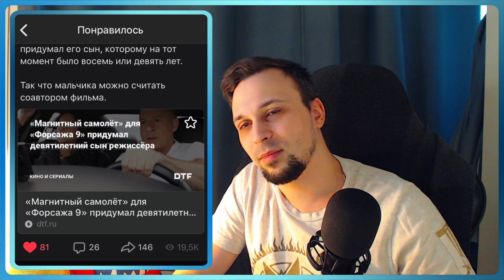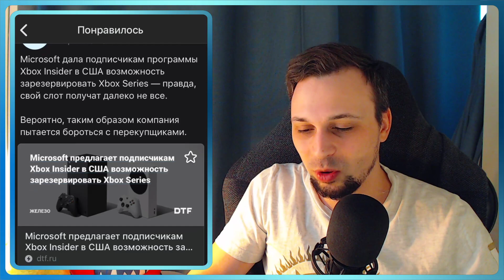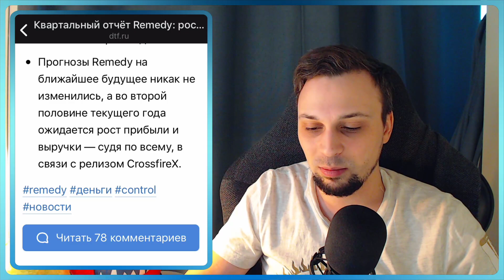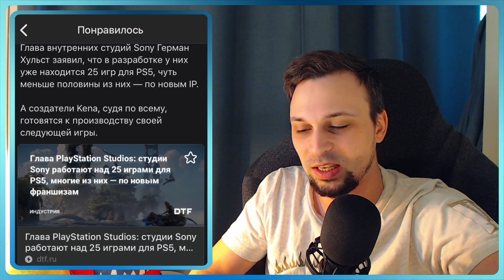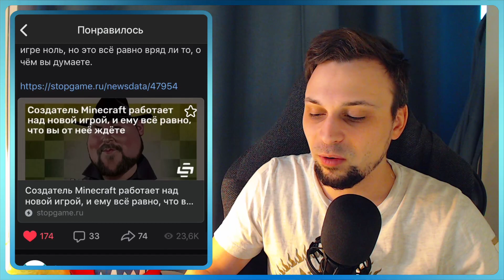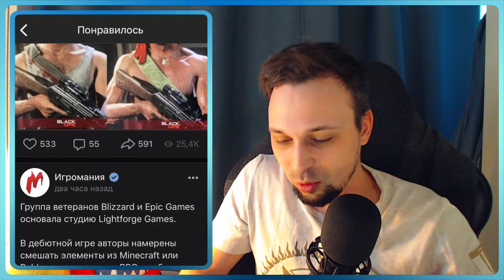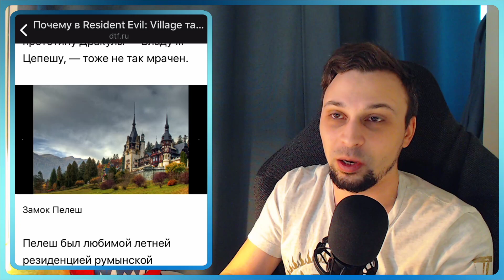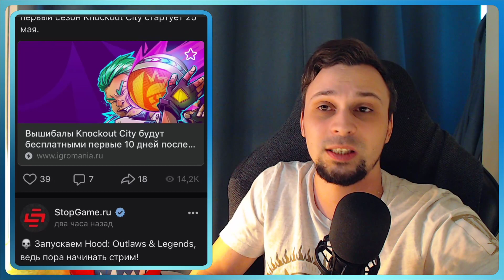11:59 | Новостной видеокаст | 13 мая 2021